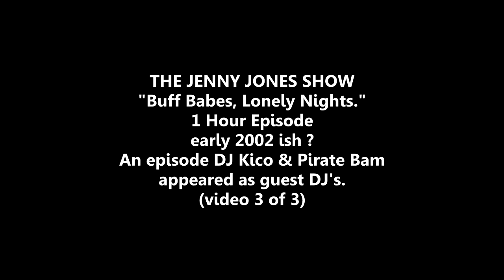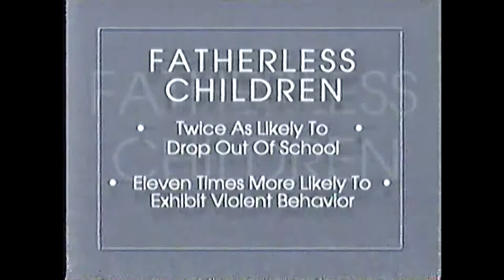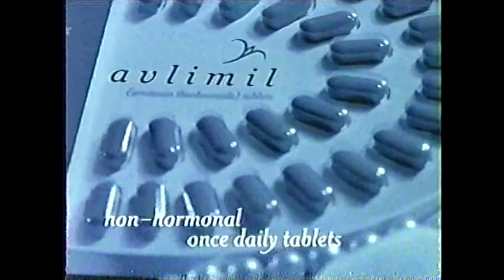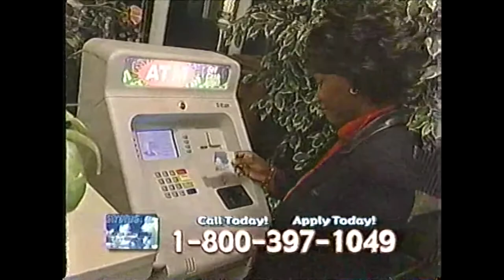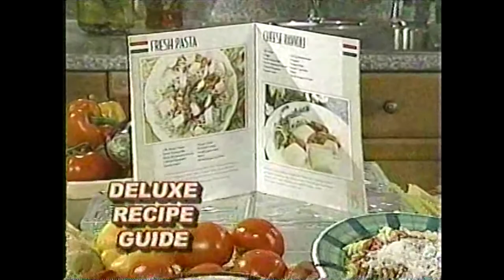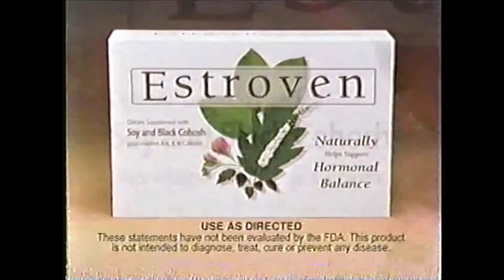THE JENNY JONES SHOW - BUFF BABES LONELY NIGHTS 3 of 3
THE JENNY JONES SHOW
3 OF 3
BUFF BABES, LONELY NIGHTS
AIR DATE AROUND 2002
Eric Cea/Pirate Bam

THE JENNY JONES SHOW THAT AIRED AROUND 2002. SHOW TOPIC IM TRUE PLAYA. DAY TIME TALKSHOW TABLOID TV. DJ KICO AND PIRATE BAM FROM THE PLATTER PIRATES WERE THE GUEST DJ ON THE SHOW SCRATCHING RECORDS FOR THE MUSIC BUMPERS.

DAILY UPLOADS
YOUTUBE.COM/PIRATEBAMBAM420

Things you ask about:
Mini Alligator RC Fan Boat:
Aqua Craft RC Speed Boat:
Camalapse:
Shure MVL Mic:
Sony Vegas Pro:
Philips Hue Go Light:
Schwinn Trike Meridan:
Numark NS6:
MPC AMX Pro